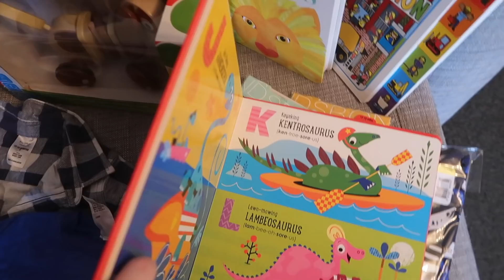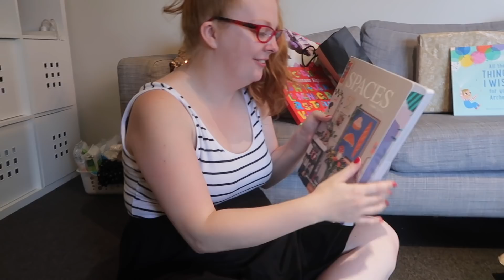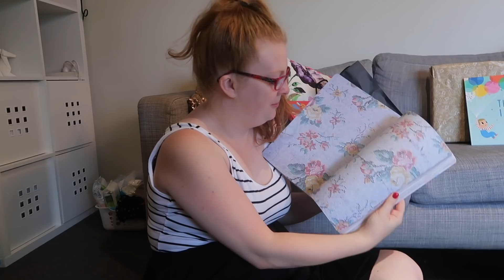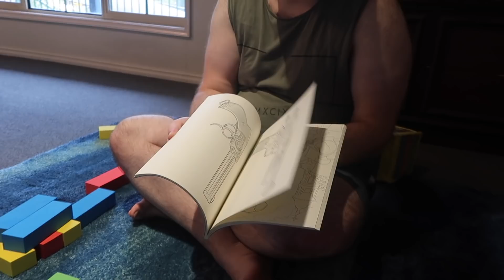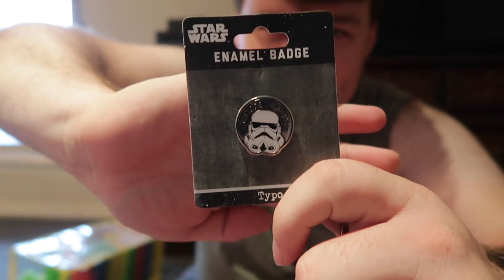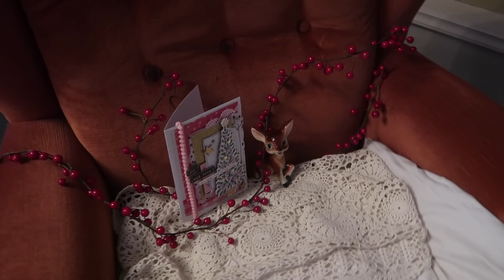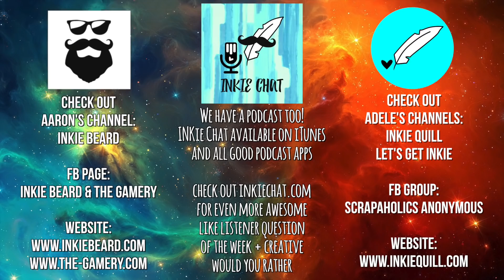BABY'S FIRST CHRISTMAS!! // Ep #269 *Australian Family Vlog*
IT'S CHRISTMAS RAD FAM!!! Arch has a fab social time playing with some of his uncles and grandparents on our second day of Chrissy celebrations. We've made this vlog a little longer for our own time capsule to look back on, to remember the fun times and pressies he received during his first holiday season.

PS. We're catching up on vlogs from the end of 2017, but will be caught up soon! Join our facebook group (link below) for updates and sneak peeks!

Australia